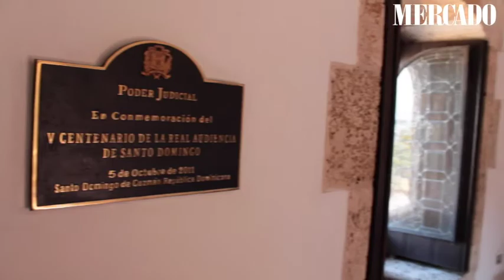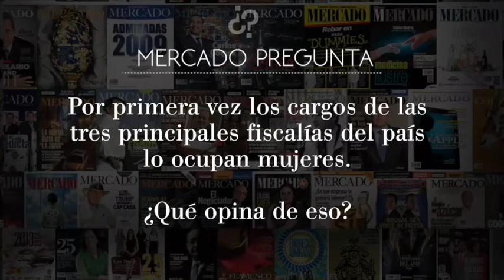Power Issue 2015: Yeni Berenice Reynoso, Olga Diná Llaverías y Luisa Liranzo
En una agradable entrevista en el museo de las Casas Reales, las tres fiscales más importantes del país, coversaron en exclusiva con revista Mercado sobre la actualidad del sistema judicial dominicano y de lo que es el poder.